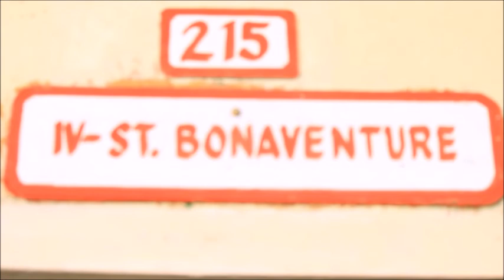First Day High - ST. BONAVENTURE